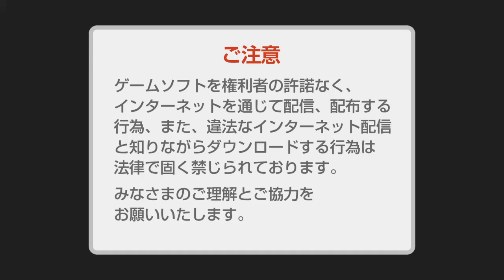【PS4】【PAC-MAN™ CHAMPIONSHIP EDITION 2 DEMO】まったりぷれいな